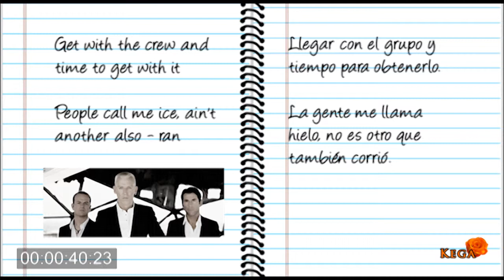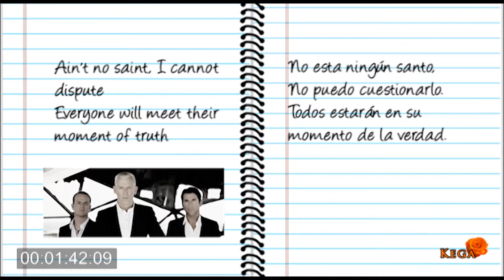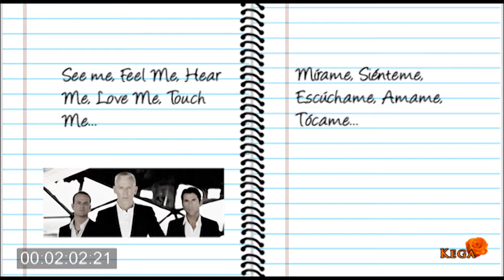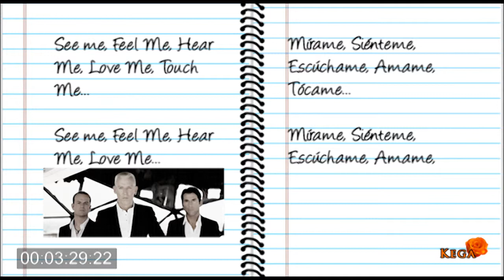Scooter - See Me Feel Me (English - Spanish Lyrics)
traducido y subtitulado al español por mi